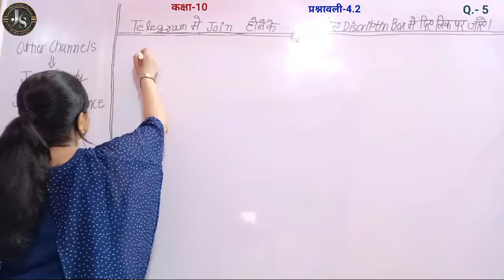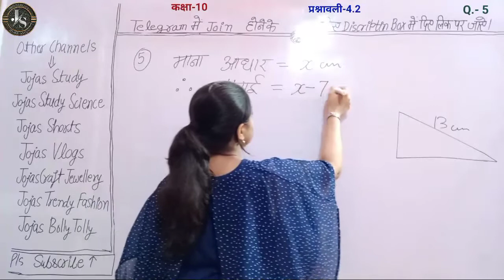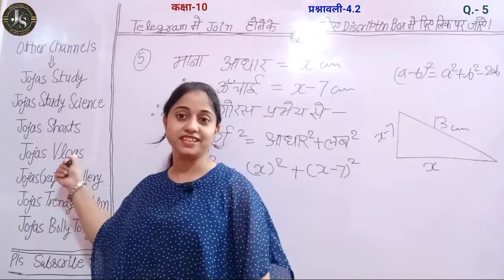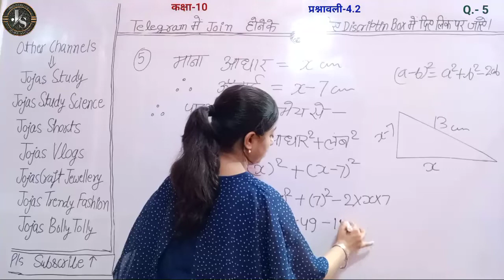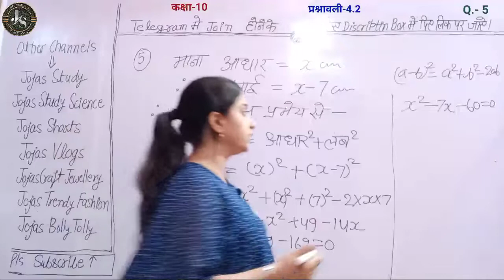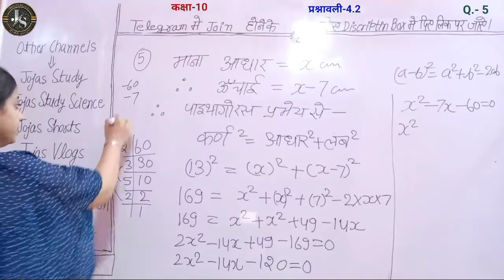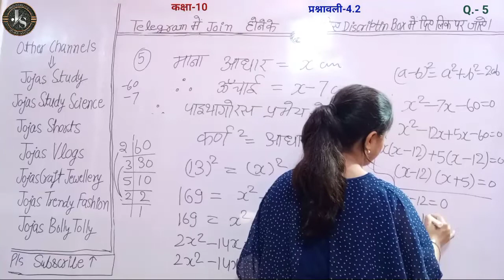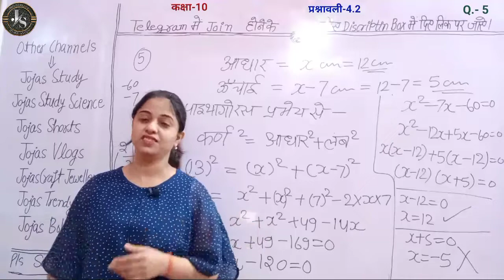Q5 Ex 4.2 Class 10 | Class 10th Maths Chapter 4 in Hindi | Ex 4.2 Class X Math | Jojas Study | Jyoti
Q5 Ex 4.2 Class 10 | Class 10th Maths Chapter 4 in Hindi | Ex 4.2 Class X Math | Jojas Study | Jyoti Gupta

hello...
1- Polytechnic (BTE)
2- B-Tech(UPTU)
3- Deled(BTC)

thanks...

Topics covered in this video👇
1) class 10 maths 4.2
2) 10th class maths by Jyoti Gupta
3) Class 10 maths chapter 4.2
4) ncert class 10 maths chapter 4 by Jyoti Gupta
5) kaksha 10 ki ganit ki prashnavali 4.2
6) maths ch 4 ex 4.2 class 10 in hindi
7) CBSE class 10 maths chapter 4 exercise 4.2 question 5 hindi medium
8) NCERT maths class 10 ch 4 ex 4.2 Q5
9) Class X maths ex 4.2 q5
10) कक्षा 10 गणित प्रश्नावली 4.2 प्रश्न 5